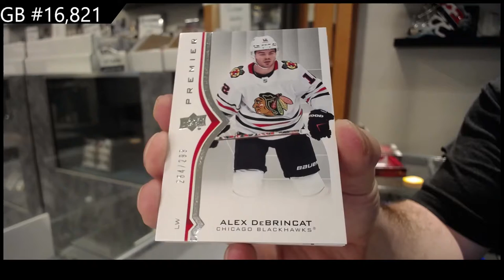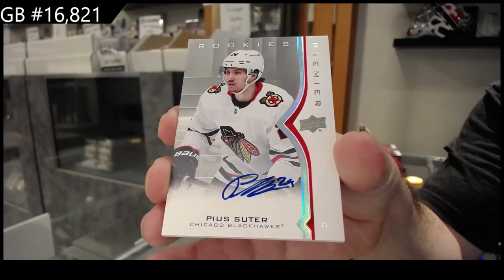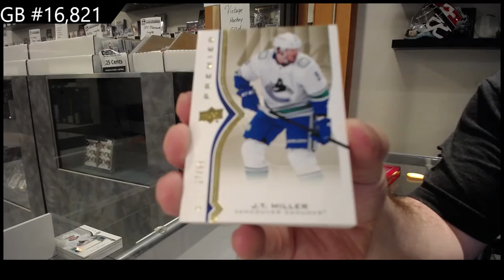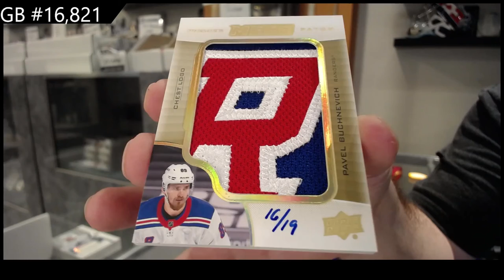20-21 Upper Deck Premier Hockey 2 Box Case Break - C&C GB #16,821